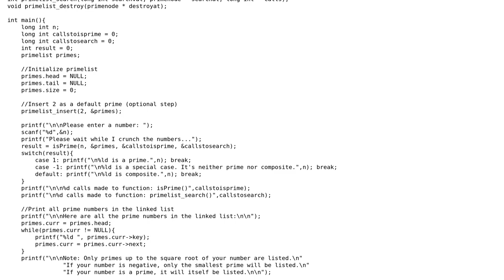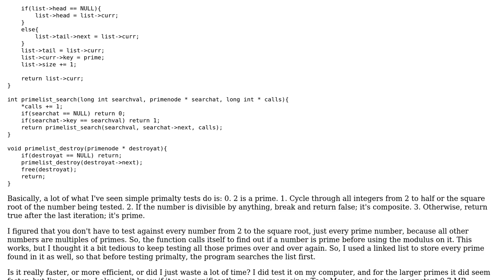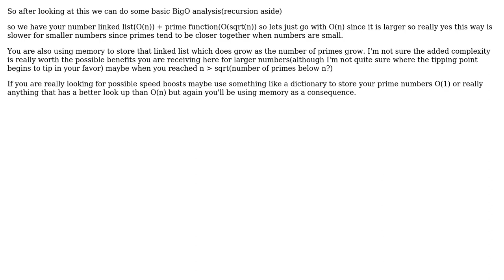Is a Recursive-Iterative Method Better than a Purely Iterative Method to find out if a number is...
Is a Recursive-Iterative Method Better than a Purely Iterative Method to find out if a number is prime?

With thanks & praise to God, and with thanks to the many people who have made this project possible! | Content (except music & images) licensed under CC BY-SA | Music | Images & others | With thanks to user Vincent user Malachi user dbarnes and the Stack Exchange Network Trademarks are property of their respective owners. You are responsible for your own actions.